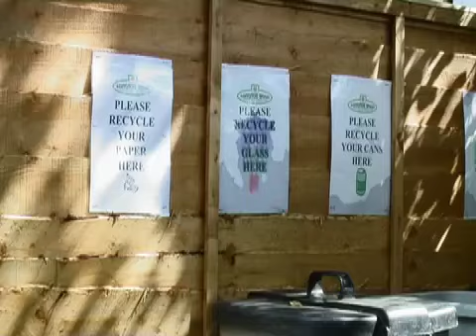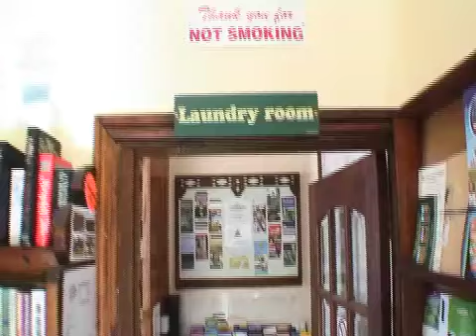Longnor Wood Caravan Park - Peak National Park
Longnor Wood Caravan and Camping Park is a small select park "just for adults". A warm welcome awaits all our visitors who will find peace and tranquility. We are located in the heart of the Peak National Park, an area of outstanding natural beauty, with unspoilt, dramatic rolling countryside and charming villages.